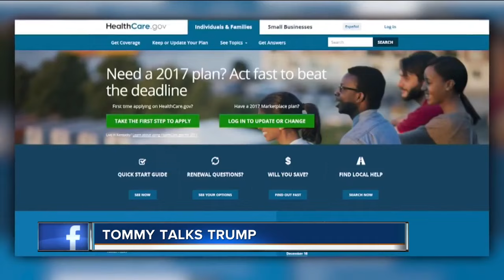Tommy Thompson talks HHS, how Trump is doing so far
Former Wisconsin Governor Tommy Thompson served as the Health and Human Services Secretary under President George W. Bush